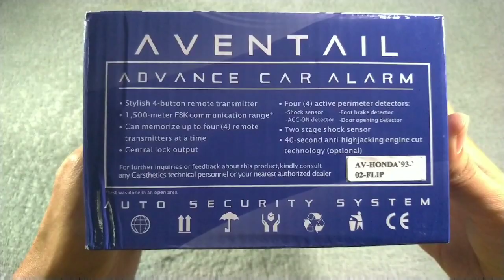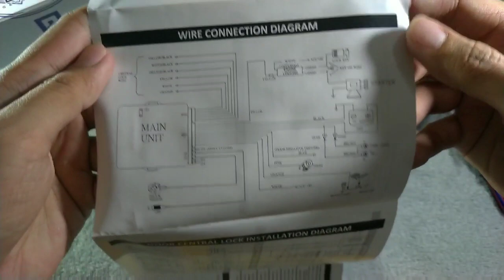Car Keyless Entry System with Alarm and Flip Key || Aventail Auto Security System